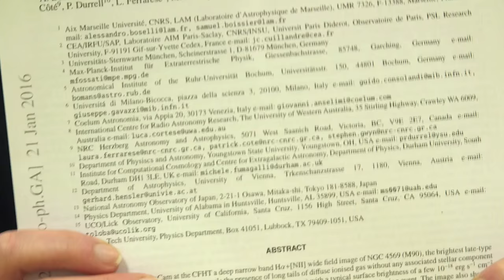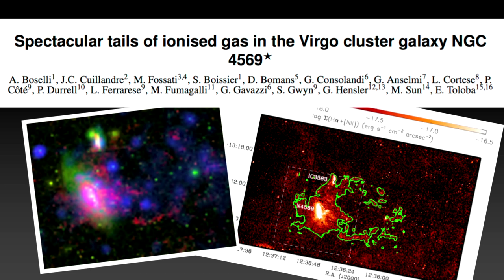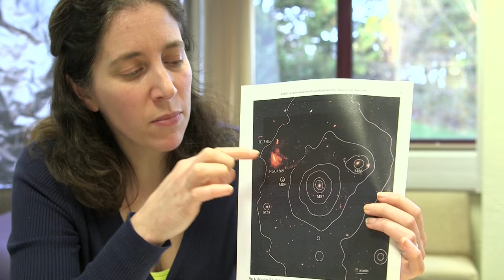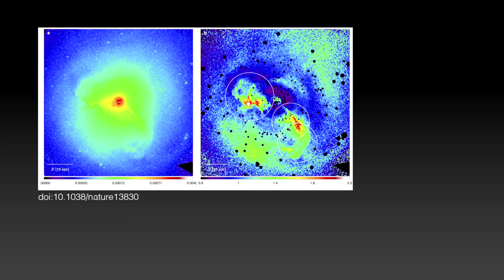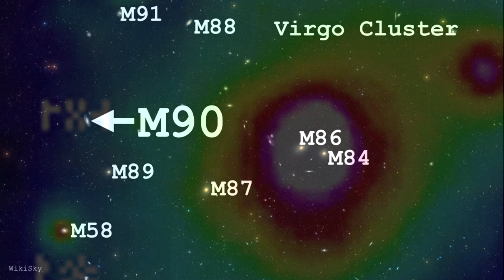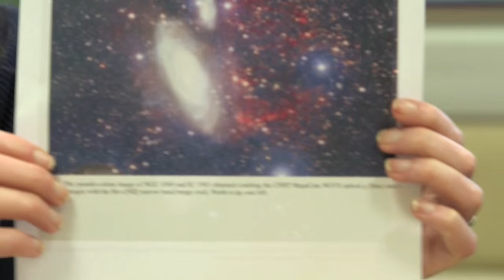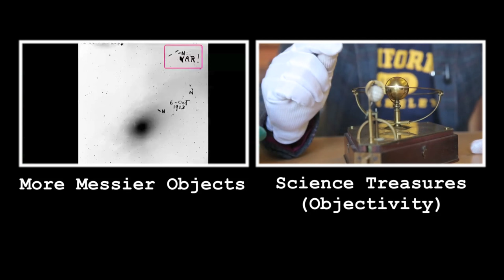M90 - Jellyfish Galaxy - Deep Sky Videos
Dr Meghan Gray discusses some new research into Messier 90, also known as NGC 4569. It is "joining the gang" in the Virgo Cluster.

Made possible by:
The University of Nottingham
and The University of Sheffield.